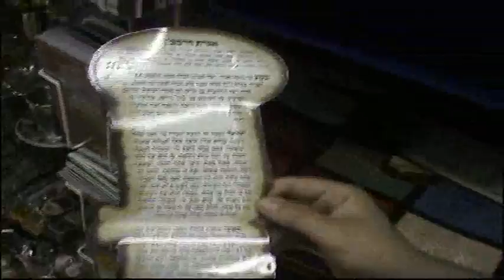איגרת הרמב"ן אובאלי תשמישי מכון הקודש